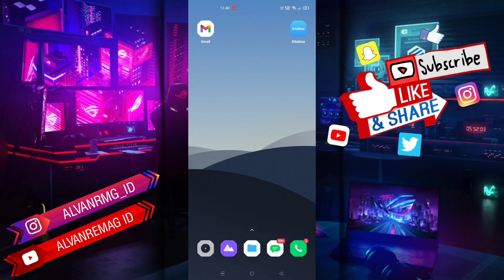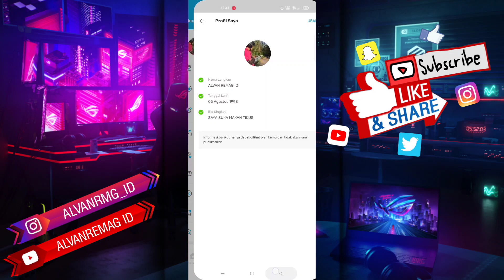CARA MENGISI DESKRIPSI KITABISA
Assalamu’alaikum Wr.Wb
Dalam video tutorial ini, saya akan membahas